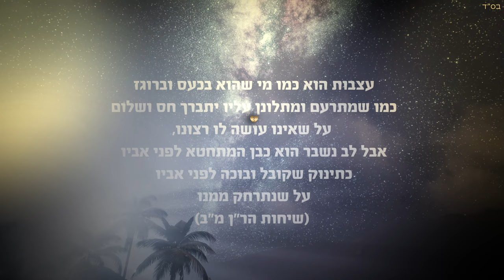טל צמח & שי מלכה - בלב נשבר ♪ | Belev Nishbar (Prod.By Maor Haim)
רוצים להתעדכן לפני כולם?
לחצו על הירשם כמנוי והפעילו את ה-🔔

 נא לא לשמוע את השיר בשבתות ומועדי ישראל

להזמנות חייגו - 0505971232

מילים: טל צמח
לחן: שי מלכה

לפעמים קצת קשה ואני קורא אליך
מנסה להסביר מה קורה לי בפנים
כמו בן אובד מבקש רחמיך
ולא אפסיק אף פעם לעולם אצעד בדרכך

בלב נשבר לך קורא
על הכל אני לך מודה
אנא שמור עלי שלא אפול
רק אתה יכול
אלוקים ענה לתפילתי
אני זועק מעומק נשמתי
תן לי אור ותן לי טוב
רק אל תעזוב

כבר לא יכול לספור כמה פעמים
נפלתי וקמתי בסוף תמיד אליך שבתי
ריבון העולמים אנא גלה רחמיך
אני כמו ילד קטן שרוצה לשוב רק אליך

בלב נשבר וכו׳...

סי פארט
בן אדם מה לך נרדם קום קרא בתחנונים
אנא שעה שמך יודעי ישראל נאמנים
לך אדני הצדקה ולנו בושת הפנים

קרדיטים:
עיבוד והפקה מוזיקלית: מאור חיים
קלידים ותכנותים: מאור חיים
קלידים נוספים: משה מימון
תופים: בריאן בלייד
גיטרות: ג׳ון דליס
קלרינט וכלי נשיפה: ג׳ילאן מילאן (טורקיה)
קולות ומקהלה: שי מלכה טל צמח ומאור חיים
מיקס ומאסטר: מאור חיים
הוקלט באולפני: Maor Studio
עיצוב עטיפה וקליפ: אבישי לוי - קליפ מדיה

תודה רבה לבורא עולם שליווה אותנו בהשגחה פרטית לאורך כל הדרך.